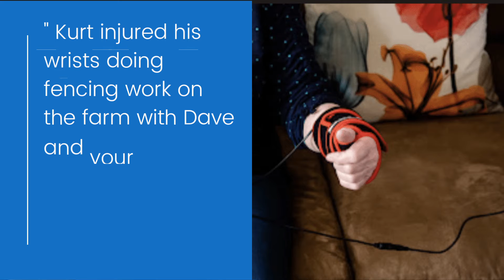The Wrist TSHELLZ! Read Testimonials from loyal MendMeShop Customers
Do you suffer from Wrist Pain? Have you ever heard of Carpal Tunnel Syndrome? This painful condition is fairly common, especially afflicting those who do activities or who have jobs which use repetitive motions or movements.

✔️Early treatment of Carpal Tunnel Syndrome (CTS) is key to help avoid nerve damage or developing muscle atrophy (deterioration) in the hand or wrist.  ✔️Early treatment can be hard sometimes; early symptoms are often mistaken for other injuries.

Sufferers of Carpal tunnel syndrome may experience pain, tingling and a numbing sensation in the thumb, pointer finger, middle finger and ring finger. The pinky finger won't be affected if you have CTS because the median nerve doesn't extend this far.
Some of the more common symptoms of carpal tunnel include:
-Numbness and tingling in the hands, even while sleeping
-Pain in the hand or wrist that radiates up and into the forearm
-Loss of feeling in the hands
-Poor circulation, loss of grip strength or atrophy (wasting away) of the muscles in your thumb and/or hand
-Overcompensation pain in the opposite (healthy) wrist, elbow or shoulder
-Difficulty is feeling the difference between hot or cold using your fingers
-Moving or shaking your hand or can temporarily help relieve tingling or numbness

As you can see Carpal Tunnel Syndrome has some complicated symptoms. After you receive a diagnosis from your doctor, there are various courses of action that you can take. After a treatment plan has been decided, there may be options to add conservative treatments at home to support this plan. This is where the Wrist TShellz can potentially support your recovery using a Blood Circulation Boost.

This great testimonial is from the Mum of a dentist who found great success using the Wrist T-shellz and we were thrilled, as always, to hear about it! I hope it provides some insight into how the TSHELLZ could potentially impact your life.

🌐Instant chat on the store Shop.Tshellz.Com

 ⚠️This information should not be used in place of a visit, call, or consultation with or the advice of your physician or other qualified medical professional

❤️All MendMeShop comments and testimonials posted are verified, fully documented, and 100% authentic. The customer always grants permission before posting of any comments or reviews.

✔️The testimonials and comments reflect the real-life experiences of individuals who used our products. However, individual results may vary. We do not claim, nor should the reader assume, that any individual experience conveyed is typical or representative of what other consumers might experience.